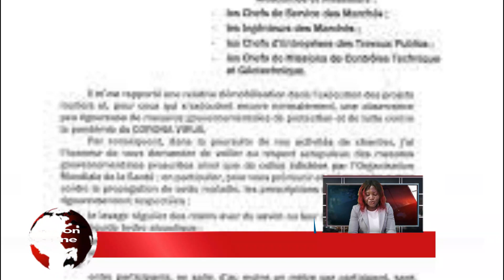libération de Cynthia Fiangan: cet acte lourd de sens qui inquiète